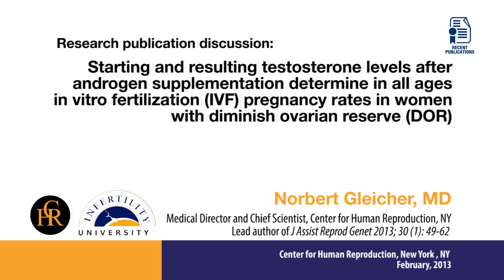Testosterone and IVF success rates: Research discussion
Recent publication on testosterone and IVF success rates suggests that testosterone levels after androgen (DHEA) supplementation is a predictor of IVF pregnancy rates.